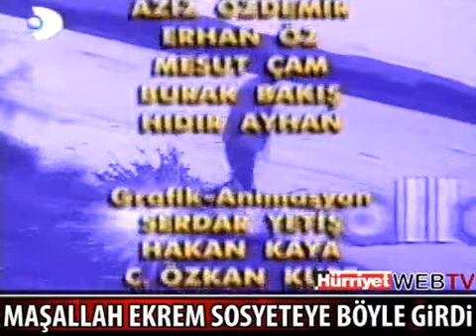webtv hurriyet com tr İLK KEZ SOSYETEYE BÖYLE GİRDİ WEB TV Hürriyet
TASINI TARAĞINI TOPLAYIP İSTANBUL'A GELMİŞTİ..!!